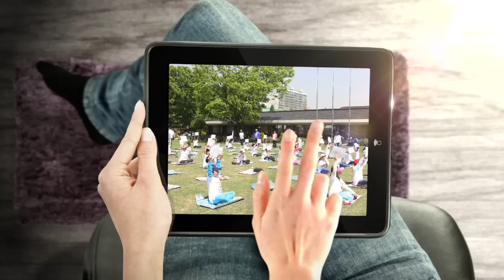2013 시립서울장애인종합복지관 장애이해 퀴즈쇼 골든벨을 울려라.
자기주도학습형 장애인식개선 프로그램이라는 새로운 장을 연 시립서울장애인종합복지관 장애인시개선퀴즈쇼, 골든벨을 울려라가 3회째을 맞이하였습니다. 본격적인 출발에 앞서 분위기를 만드는 첫번째 영상입니다.

장애인식개선 퀴즈쇼 골든벨을 울려라는 (유) 돌코리아 후원으로 서울특별시강동특수교육지원센터와 함께 합니다.

영상 제작 및 편집 : 기획홍보실

Since 1982, Seoul Community Rehabilitation Center 2013
시립서울장애인종합복지관(서울시 설립, 영원한 도움의 성모회 위탁 운영)